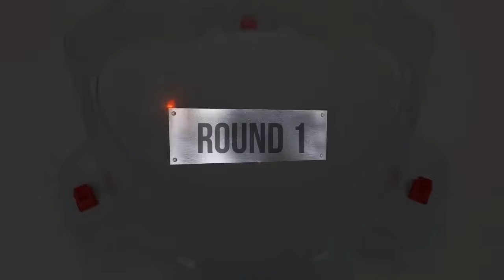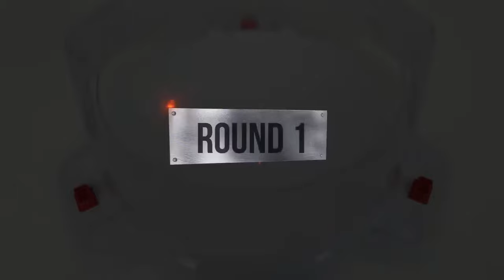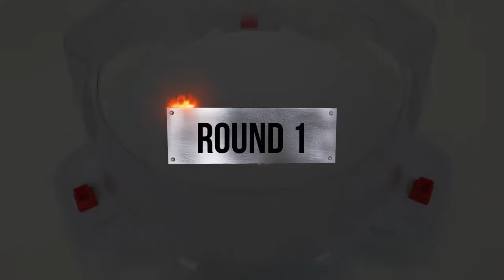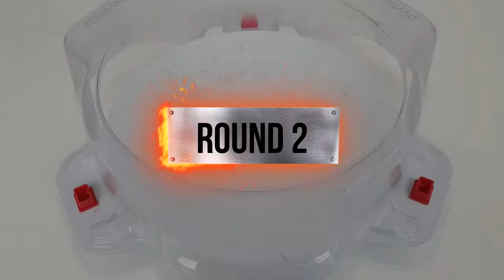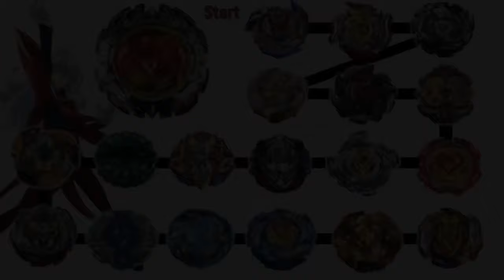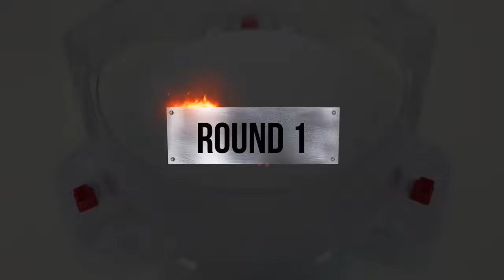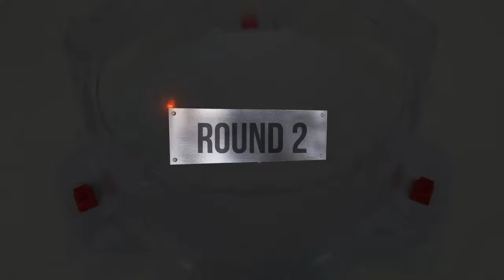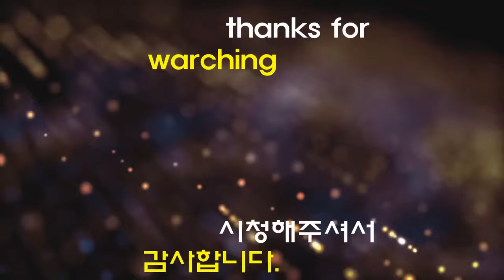【Perfect Phoenix VS ALL Beyblade Burst Cho-Z Marathon】 ベイブレードバースト 超ゼツ 베이블레이드 버스트 슈퍼킹 퍼펙트 피닉스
Beyblade X
Chrome Ryugu

Beyblade Burst
Beyblade X